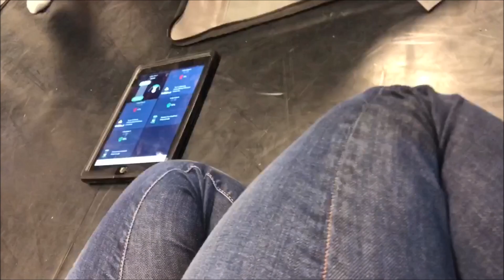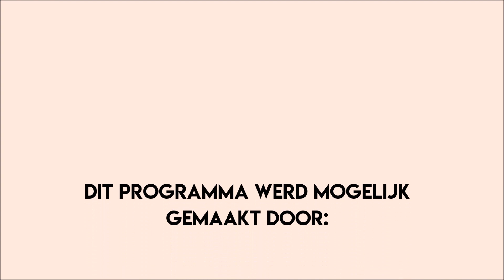henk z'n leven redden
give me an oscar already